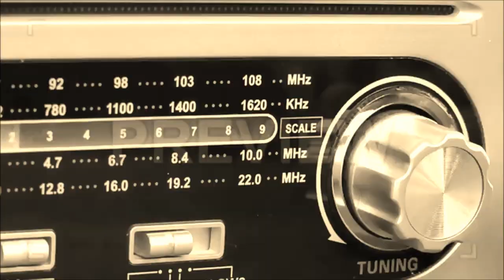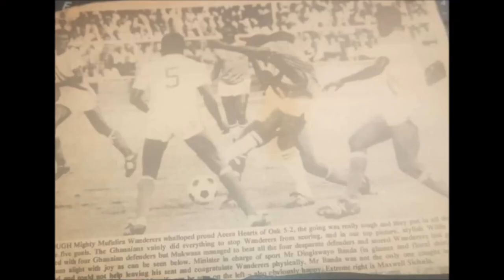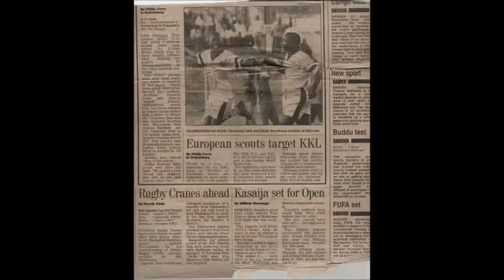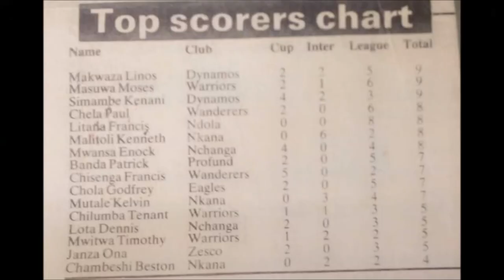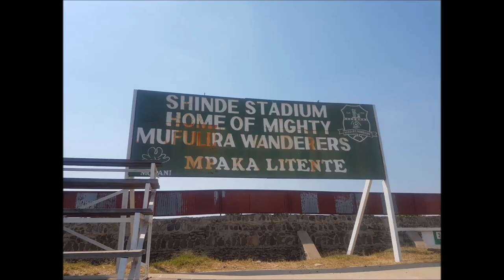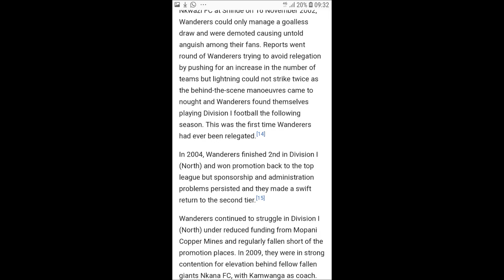History of Mighty Mufulira Wanderers : The Most Successful Club In Zambia Episode 3 | Stadiums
Take a brief tour into the history of Zambia's most successful team, The Mighty Mufulira Wanderers.

if you want to know more about The Town of Mufulira, checkout my Mufulira travel video

and his a link to an article on Mufulira Wanderers  and its history, it includes names of coaches and great players that have played for Mufulira Wanderers.. The article contains the ruae and fall of Mufulira Wanderers as a club

🚫🚫🚫 and its actually "Abena Milambo" meaning the PEOPLE OF MILAMBO and NOT "Abana Ba Milambo" meaning the Children of Milambo